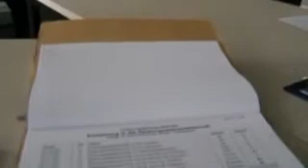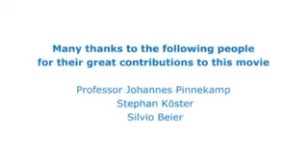RWTH - Make Your Career with Water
Institut fuer Siedlungswasserwirtschaft der RWTH Aachen (ISA)